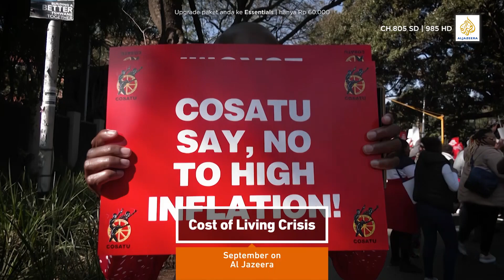WhatsOnAlJazeera : September 2022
Update berita terbaru dari channel Al Jazeera pada layanan IndiHome TV